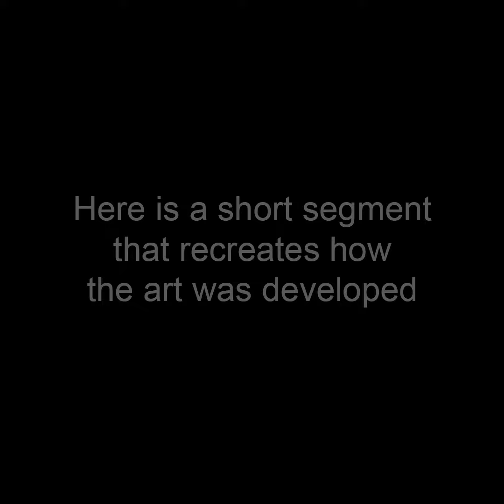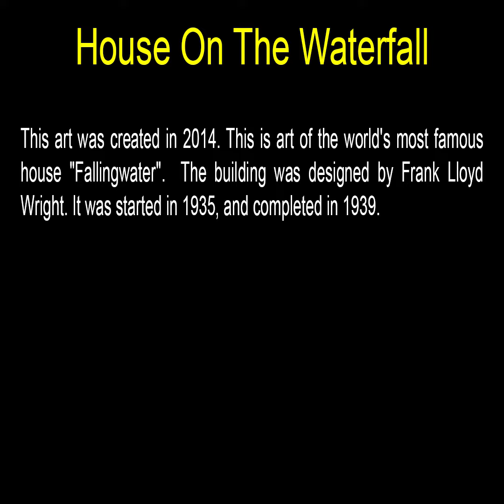House On The Waterfall - Square Art by John Robert Beck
This art was created in 2014. This is art of the world's most famous house "Fallingwater".  The building was designed by Frank Lloyd Wright. It was started in 1935, and completed in 1939.